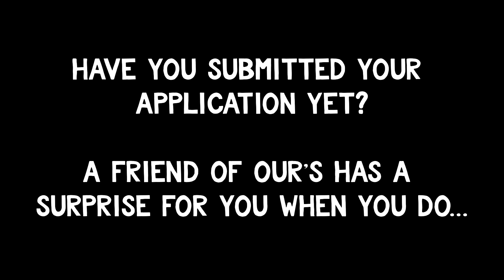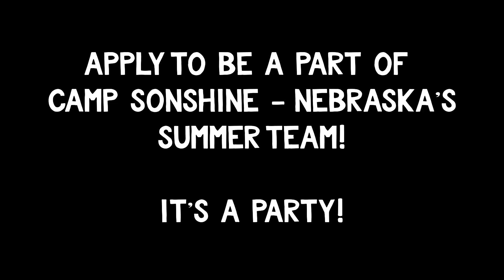Camp Sonshine - Nebraska: Kyle For A While - Party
Join our summer team! Apply today at CampSonshineMemories.org/SummerStaff!